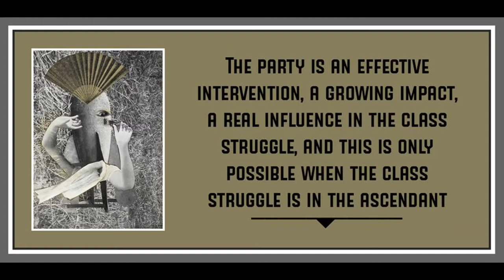A Caricature of the Party: The Bordigist Party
Art is by Max Ernst.